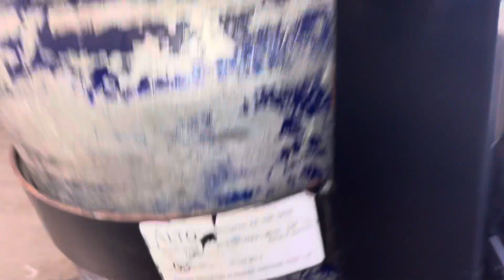Alto Propane Floor Burnisher Buffer Buffing Machine 17 HP Kawasaki Engine